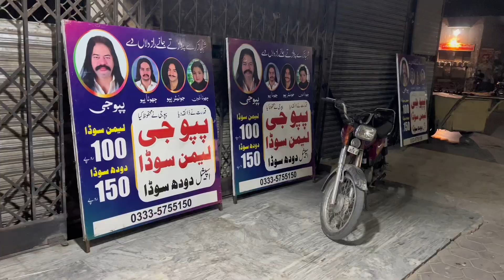Pappu Jee Lemon Soda | Murree Road Rawalpindi Making 10000 Lemon soda water Daily Lemonade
Pappu lemon soda making more than 10000 lemon soda in Summer in streets of Rawalpindi lemon soda is very famous of pappy his unique style of making soda attracts people alot
Yeah hei puppu lemon soda Rawalpindi jo taqribn 10000 lemon soda rozana ka bnaty hain or log in ka soda bht pasNd krty hain in ka jo sody ki bottle kholny ka style hei wo bht munfarid hei jb yeah bottle kholty hain to tha tha ki awaz ati hain to log ruk k in k pss soda peety hain yeH aik trah ki garmiyon ki sogat hei is me cheeni lemon sugar soda bottle dalti hsi food videos dekhny k liye channel ko subscribe kry ap k liye new new food ki items lay gy
Har videos foods items  H A R Videos
hAR Videos  Har Videos Food videos dekhain trending py  Rawalpindi is best in street food unique style food also they have milk soda  the price is 100 rupees hos u like food videos
Shukriya
JazakAllah